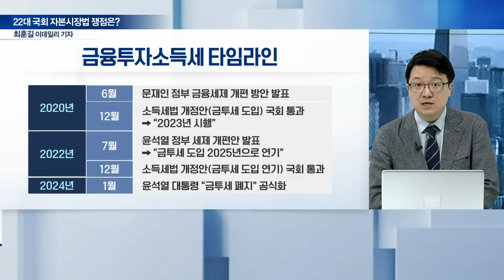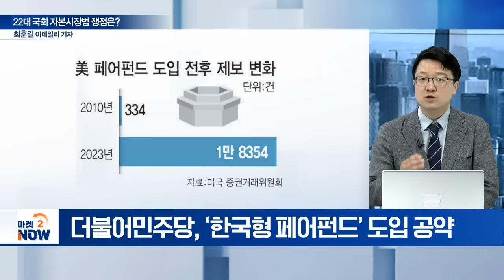22대 국회 개원... 금투세 폐지 가능성? [이데일리 인사이트] | Market Now (20240530)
Q. 22대 국회 자본시장 법안 화두는?
Q. 22대 국회 주목할 자본시장 법안은?
Q. 금투세 공방 속 향방은?
Q. 2020년 금투세 발의 상황 재연될까?
Q. 해외 시장 증권 범죄 처벌 수위는?
Q. 22대 국회 상법 개정안 재논의 가능성은?
Q. 상법 개정에 여당·금융당국 입장은?